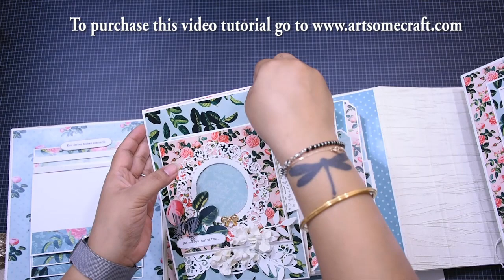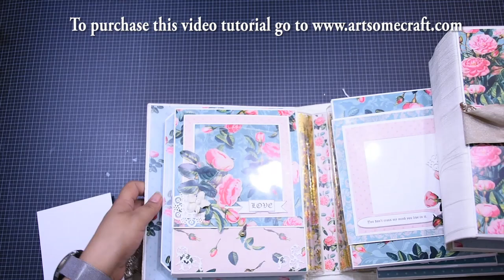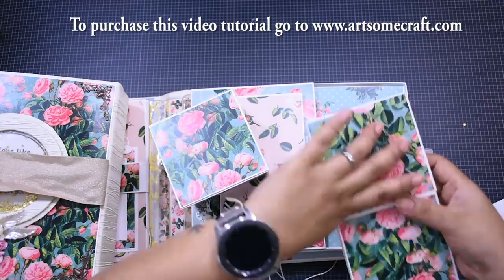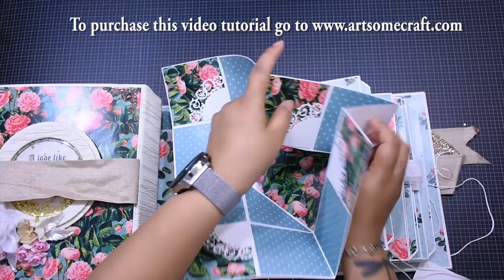Books Within Book Chapter-II Video tutorial with shaker binding system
Namaste Guys

An interactive Scrapbook Album with a different element on each page.
Cover size 8" by 9" and the album pages are 6" by 8".
Contains 6 Individual interactive pages 12 front and back with each page different than the other.
This album has the most unique binding system using acetate and incorparating shaker elements to create actual binding mechanism.
Each page is unique and has a different technique, you can use any of these elements on their own as a card , mini book or album.
A beautiful memory keeper for a any occasion with a beautiful CAS layouts to add to the fun and beauty of the project.
Enjoy incorporating metal embellishments and hardware and various closures and techniques to create a unique project.
The Video Class contains 6 detailed videos taking you through the entire creative process of the project.
The album has a unique flexible spine to allow more movement for the pages and mechanisms.
Its a Gate-fold style album that will allow you to create 2 seperate books in mirror image and incorporate together to create the final book.

TECHNIQUES LEARNED

Learn to make from scratch an interactive album complete with pages, spine, binding system and cover.
Each page has different technique and fold you will learn all in detail.
Learn to make shaker binding system from scratch.
Learn to create lots of different types of frames and mats for photos.
Learn to create two differen styles of flexible Spine covers.
Learn interesting new technique to bind the pages as well assemble pages in a unique way. The binding is flexible to accomodate chunky pages.
Learn to create binding hinges and a unique way to attach your  binding.
The Album contains lots of pockets folds and flaps as well as tags and cards and interactive elemets..
I walk you through the entire process of creating the album step-by-step start to finish.
You will learn to create the Book, the binding, creating the pages, adding the pattern paper and then assembling the entire project and finally to embellish your  finished project.
Learn to create the unique shadow box shaker frame.

Ciao
Ash